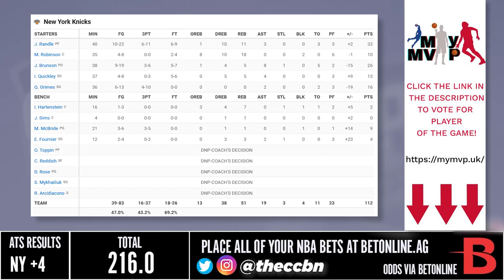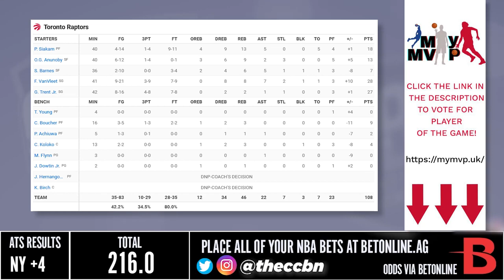New York Knicks vs Toronto Raptors Full Game Highlights | January 6, 2023 | 22-23 NBA Season